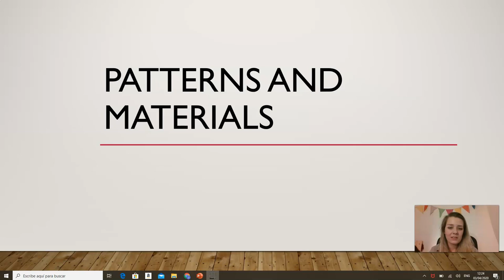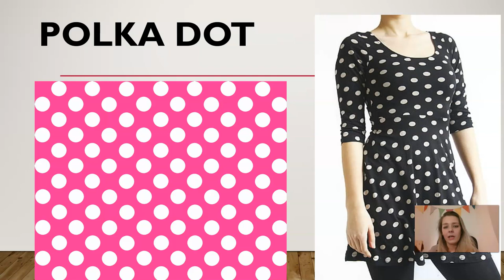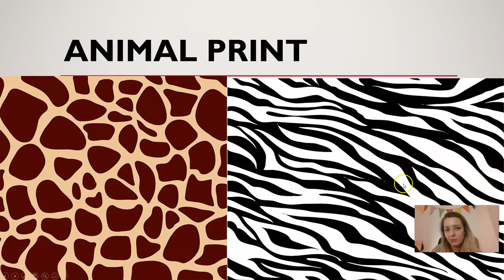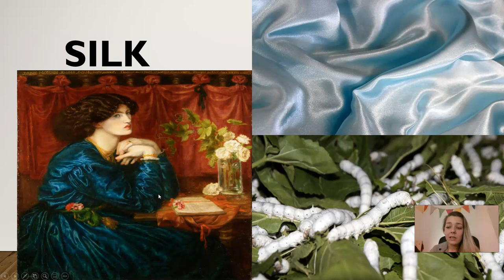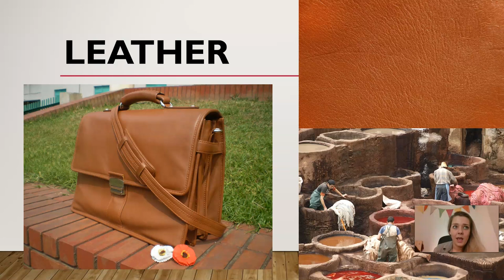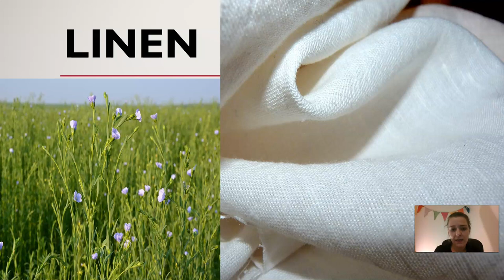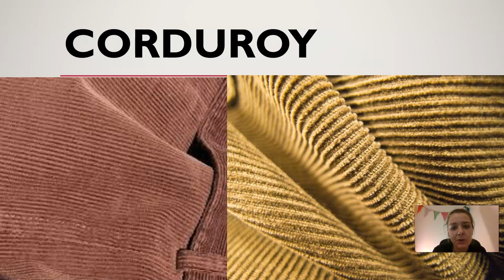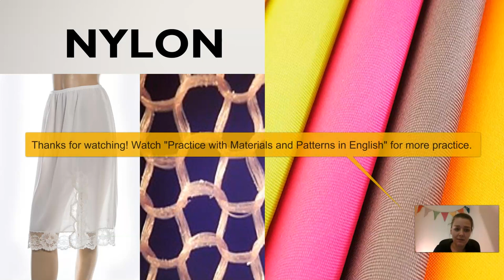Clothing Patterns and Materials in English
Was it an itsy bitsy teenie weenie yellow STRIPED bikini? Of course not. Come learn about materials and fabric patterns in English. This video will help you with discussing and describing clothing.